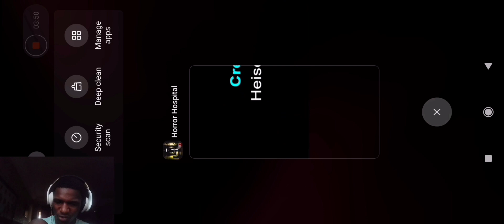I Finally Beat This Game...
Beginner me would be so proud